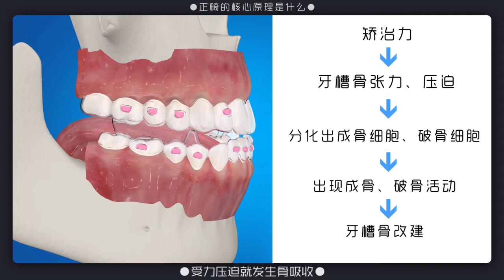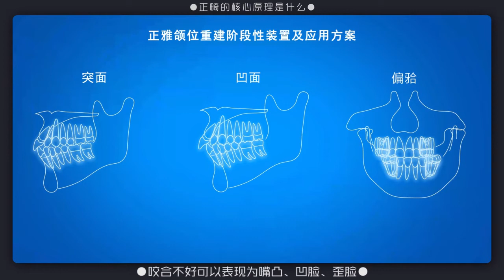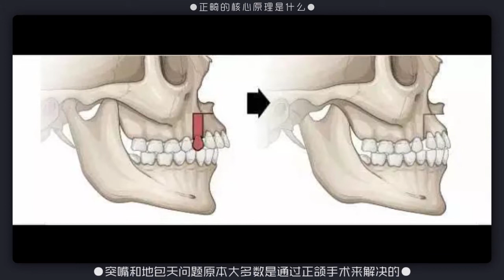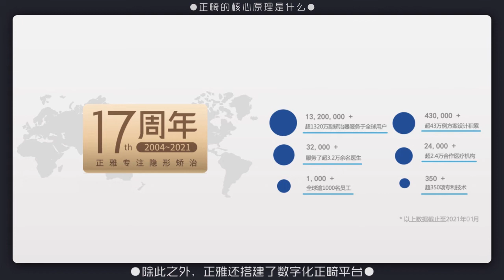整牙就能无痕变美？什么样的人适合牙齿矫正？